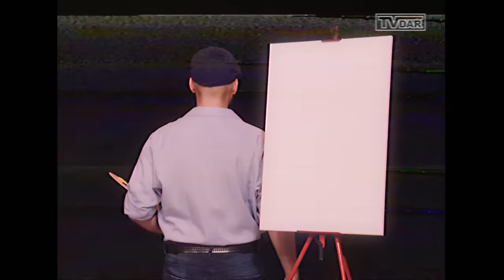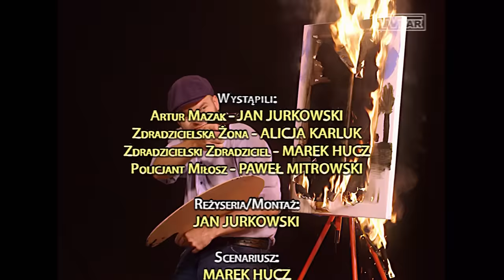"Maluj z Arturem!" [Shorty Darwina #20]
Jak namalować swoje życie i dobrać barwy do nastroju? Z czego zrobić paletę i jakich pędzli użyć? Jak uporać się z problemami dzięki arteterapii? Kiedy sięgnąć po rozpuszczalnik? Wszystko to pokaże Wam polski Bob Ross w swoim programie. ODCINEK ZOSTAŁ ZREALIZOWANY PRZY WSPARCIU PATRONÓW! TY TEŻ MOŻESZ NIM ZOSTAĆ! PROGRAM BYŁ INSPIROWANY PROGRAMEM BOBA ROSSA, NIE DEADPOOLEM. DZIĘKUJEMY.

Wystąpili:
Artur Mazak – Jan Jurkowski
Zdradzicielska Żona – Alicja Karluk
Zdradzicielski Zdradziciel – Marek Hucz
Policjant Miłosz – Paweł Mitrowski

Reżyseria/Montaż: Jan Jurkowski

Scenariusz: Marek Hucz, Jan Jurkowski

Zdjęcia/Colory/Compositing: Karol Pupiec

Muzyka: Sebastian Byma

Charakteryzacja: Sylwia Wrzosek

Dźwięk: Krzysztof Jastrząb „PRO-TON” Studio

Klaps: Weronika Kucharska

Miniatura:  Renata Mydlak

Koordynacja produkcji: Beata Ikwanty

Pan Producent: Marek Hucz

Na planie nie ucierpiał żaden strażak. Ale wszystkie obrazy spłonęły. Nie róbcie tego w domu!